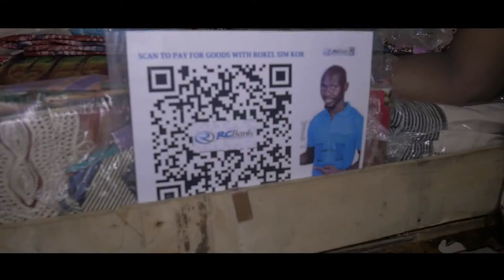ROKEL COMMERCIAL BANK SIM KORPOR PASS QR- MARKET